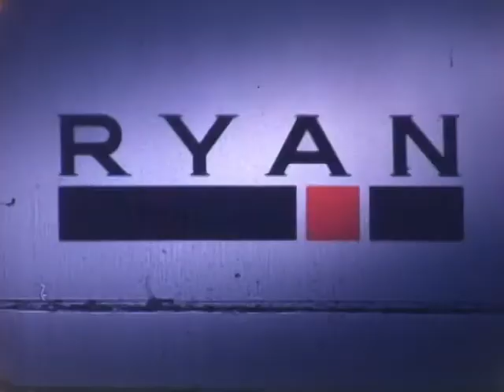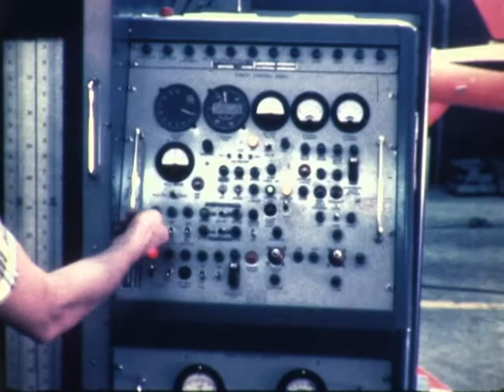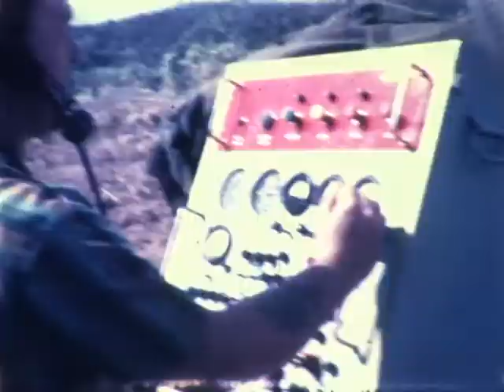F 2813 Ryan Firebee British MOD presentation